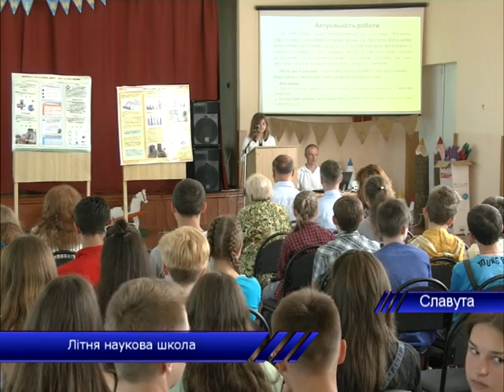Літня наукова школа